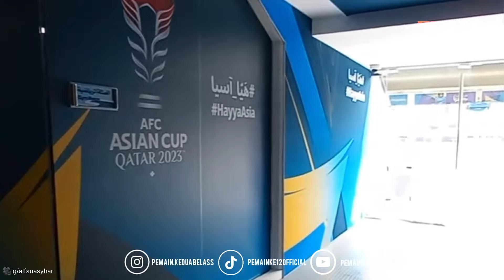KEBERANGKATAN PEMAIN TIMNAS INDONESIA, DAPAT WEJANGAN DARI ERICK THOHIR